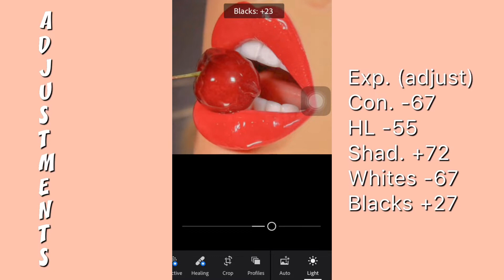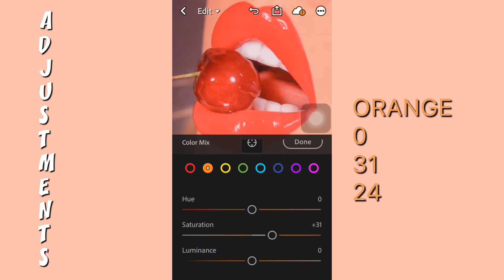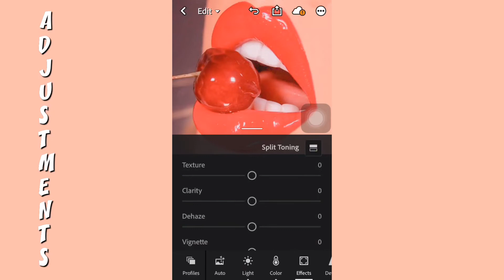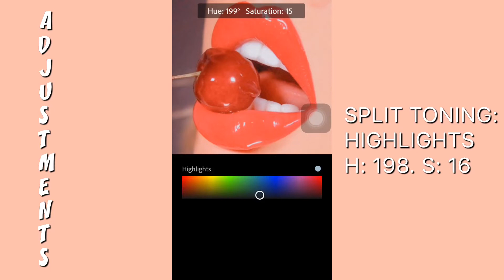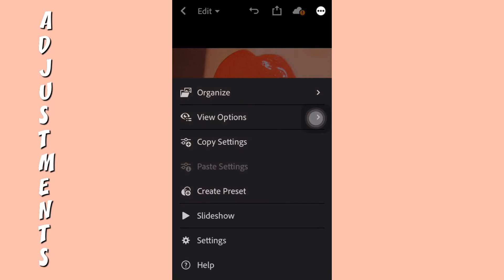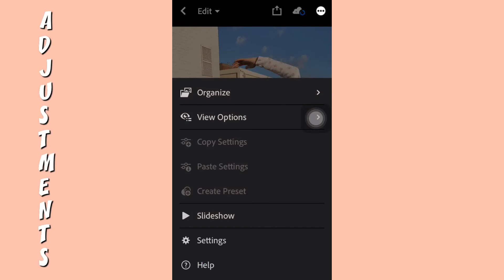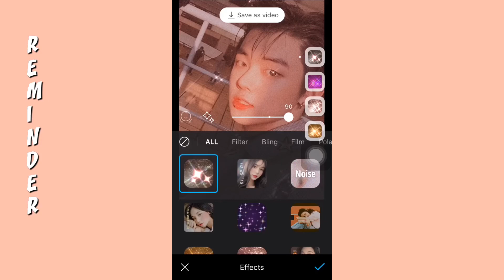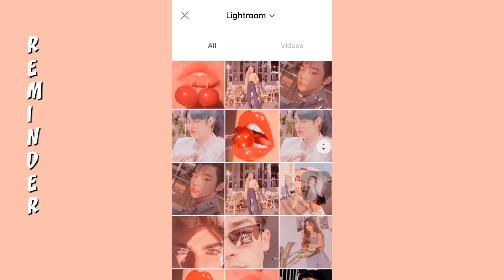How To Edit 90's Aesthetic Vintage | How to add sparkle effects on photo | Free lightroom Presets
hi guys! welcome to my channel! in this video I will be doing a Lightroom Preset Tutorial! so if you want to know how to edit your instagram photos like this make sure you watch all the way to the end to know how to edit this filter.

NOTE:
1. not all photo will look great using this preset
2. always adjust the exposure if needed or necessary.
3. adjust orange luminance and yellow luminance.
4. dont distribute this preset without my premission.RESPECT!
5. dont sell this preset
6. dont claim this preset as its your own.

𝐏𝐋𝐄𝐀𝐒𝐄 𝐑𝐄𝐀𝐃 𝐓𝐇𝐈𝐒 𝐈𝐍𝐒𝐓𝐑𝐔𝐂𝐓𝐈𝐎𝐍𝐒 𝐅𝐈𝐑𝐒𝐓

Vllo
Snow

Comment "GOT IT" if you got the password and the preset.
Happy editing❣️🥰